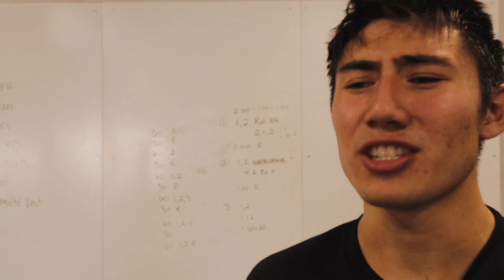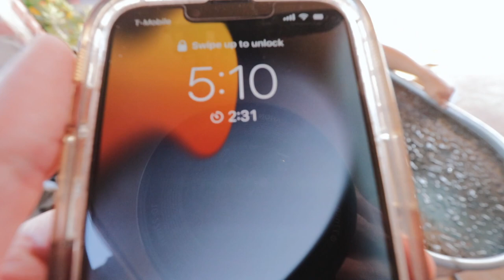Full Day of Recovery with an Olympic Weightlifter!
If you need work done hit up Morgan @huppenshort on Instagram!

»Film Gear